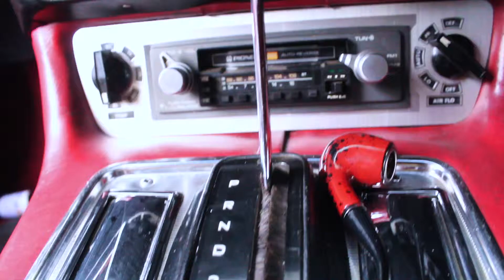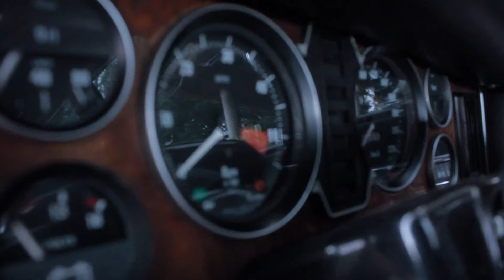KUPFUMA ISHUNGU) DJ BREEZA MKS FEEL THE BEAT PRODUCTION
DJ BREEZA MKS FEEL THE BEAT PRODUCTION